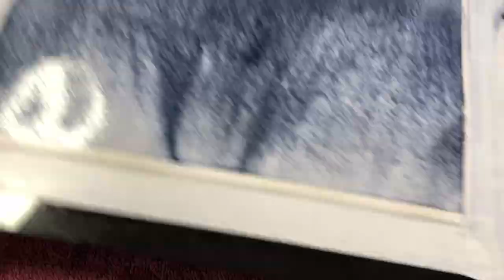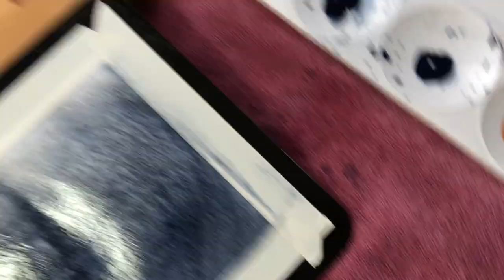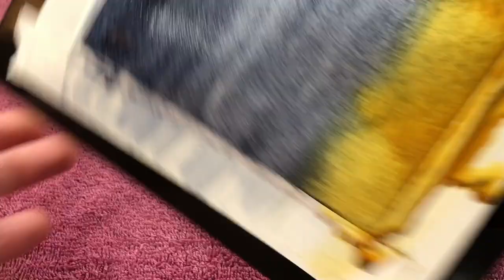Watercolor Spider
Thanks to Golden Drums for the beat.